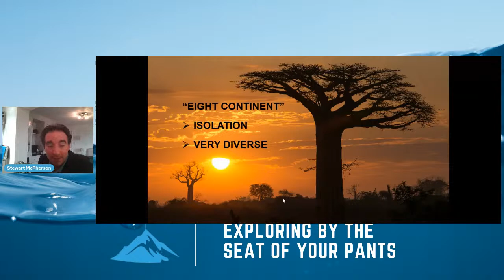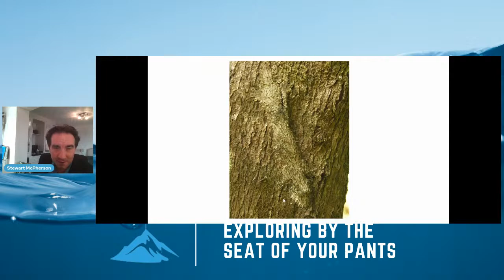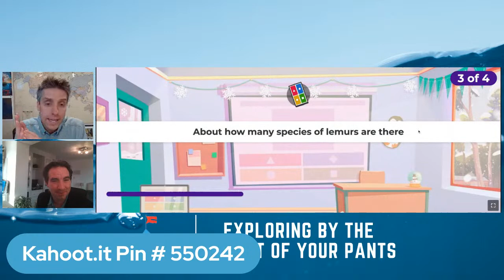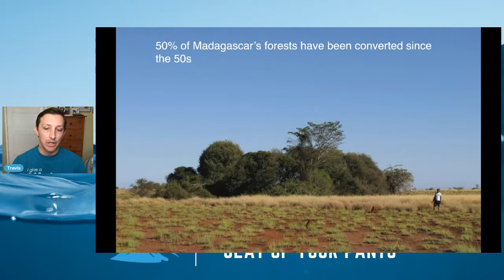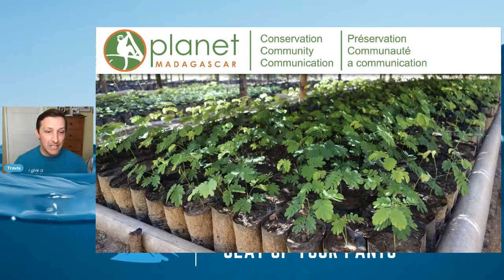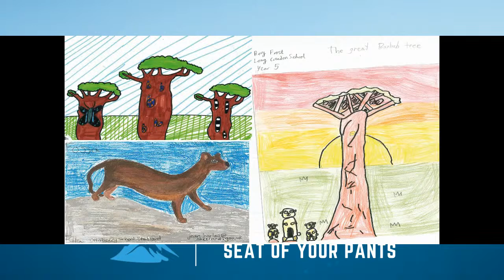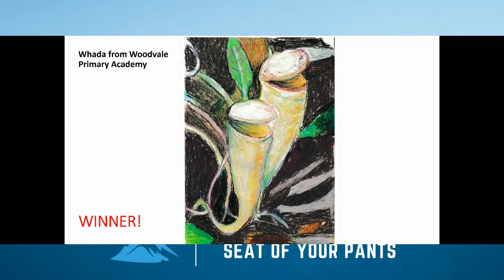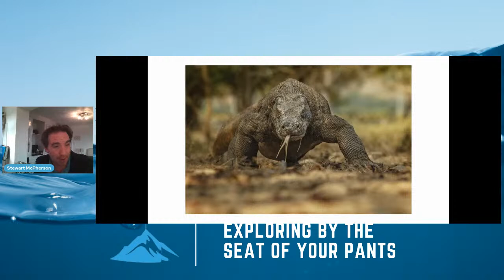Darwin200 | Journey to Madagascar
The third of 3 pilot World's Most Exciting Classroom events:

Join in with Darwin200 project leader Stew McPherson and conservationists from Planet Madagascar who will talk about their work and efforts tracking and monitoring lemurs and some of the incredible biodiversity of this island nation!

 Madagascar separated from mainland Africa millions of years ago, and today harbours countless unique species found no where else of the planet. Sometimes called an 'ark of unique life', this enormous island is home to entire groups of animals and plants that evolved in isolation.

Meet the real animals that inspired the Pixar film Madagascar!

Discover colour-changing chameleons, leaping lemurs, almost invisible leaf-tailed geckos and cute hedgehog-like tenrecs! Find out why the aye-aye has a bizarre, skeletal finger and why so many unique and unusual creatures live only on this amazing island.

During the event, you'll meet conservationists who will relay stories of their fascinating work conserving Madagascar's amazing wildlife, a live Q&A session during which you can ask the conservation team questions, and a short film focusing on Madagascar's most unusual animal - the aye aye!